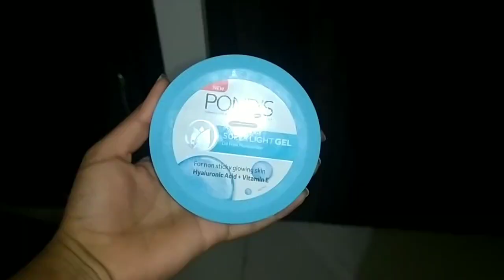3Easy Step Skin Care Routine For Teenagers 🤩|Swati Pandey